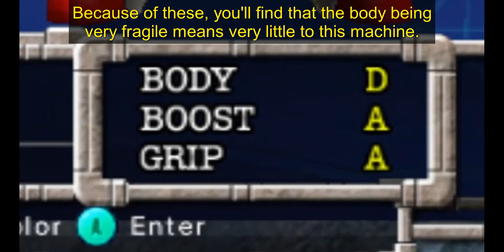F-Zero GX Custom Machines: Garnet Swallow-Z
To build this machine, you need the Funny Swallow, Garnet Phantom, and Triple-Z parts. These can all be obtained in F-Zero GX through Grand Prix Mode.

It's a very powerful machine with seriously strong mobility and high top speed. It's also easy to steer with, and won't break grip as easily on 100% Max Speed. In fact, it's highly optimal at 100% Max Speed (although on shorter courses, it's very strong if balanced).